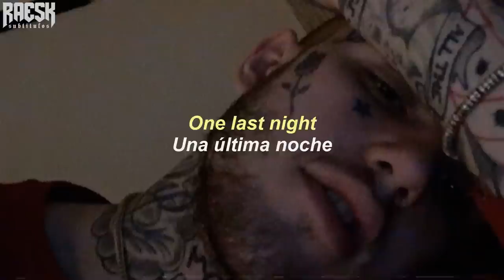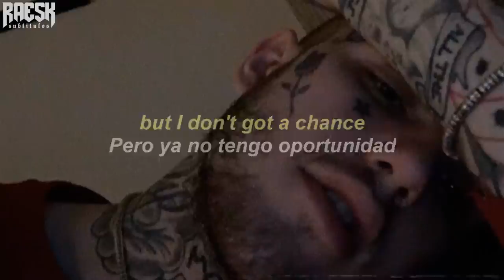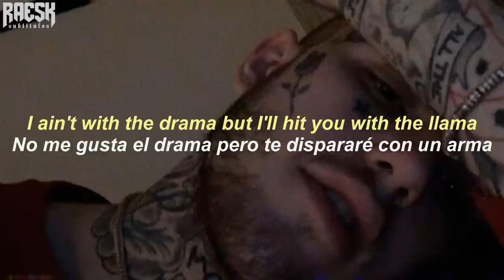lil peep - "prada" (lyrics & subtitulado al español)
prod. lederrick